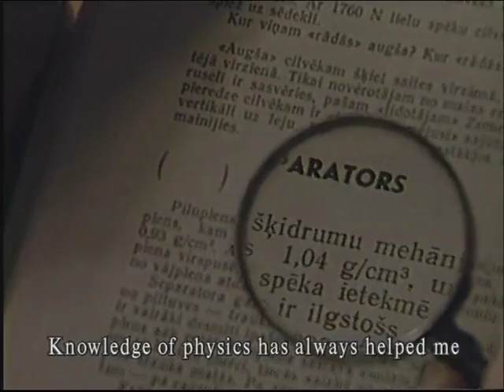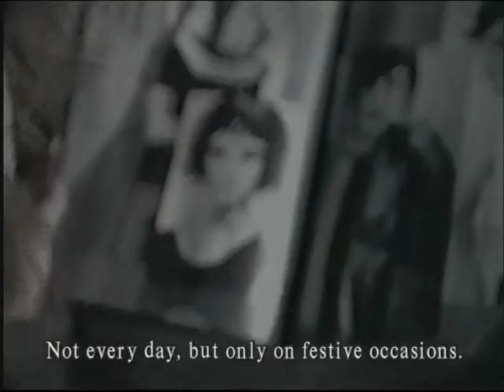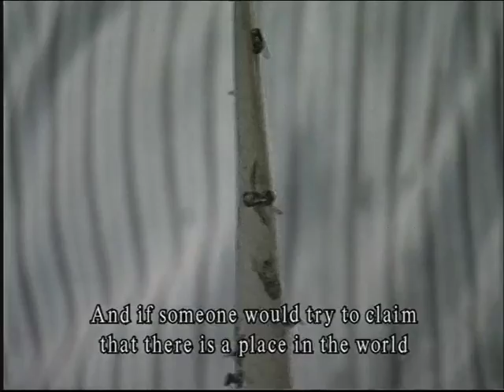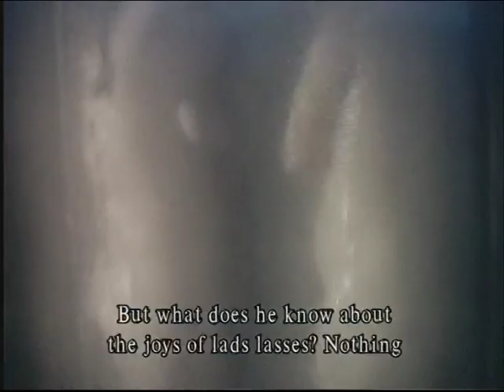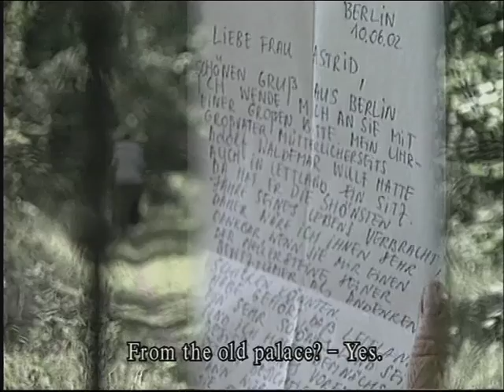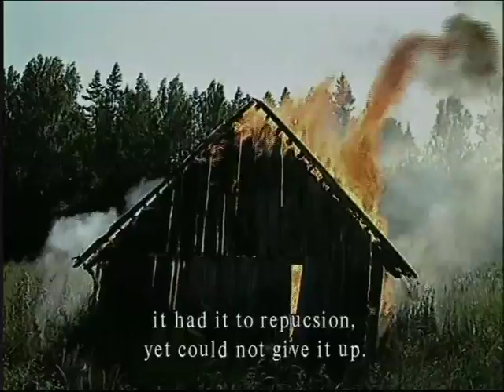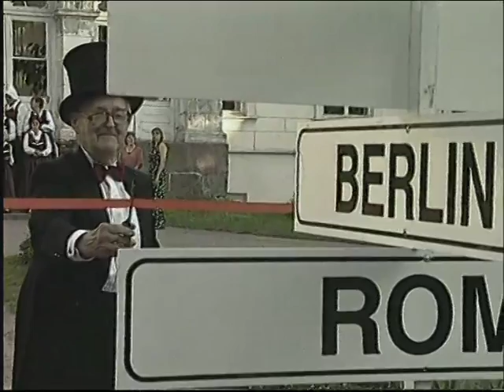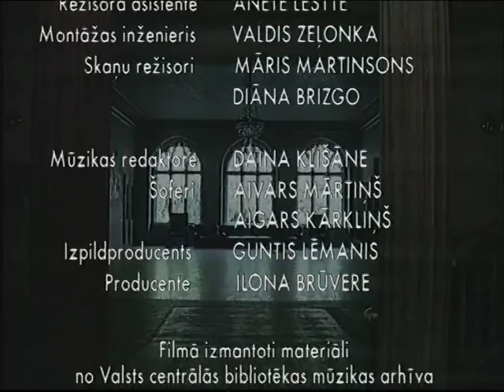Mana pasaule Parīze, Londona, Berlīne, Roma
70 min. Dokumentāla spēle.
Autore, režisore un producente  Ilona Brūvere.
Latvijā  trīspadsmit  vietu nosaukumi atbilst pasaules  metropolēm. Sešpadsmit Parīzes, neskaitāmas  Romas un Londonas Latvijas laukos saglabājušas  savus populāros vietu nosaukumus  vairākās paaudzēs.
Gaujienas novadā  ir gan Parīze, gan Roma, gan Londona un Berlīne, tās ir  mājas, kuras tā  vēl 19 gadsimta sākumā nosaucis vācu barons Vulfs. Pēc diviem gadu simtiem, 2002. gadā, Gaujienas  iedzīvotāji no Parīzes, Romas, Londonas  un Berlīnes, ciemā dibina savu Eiropas centru un, saposušies barona laika drānās, svin svētkus barona Vulfa pilī.
Eiropas metropoles arī Latvijas lauku ļaudīm vairs nav tāls un nesasniedzams sapnis,  tomēr tā nav pelēkā ikdiena, tāpēc Gaujienas  Londonā, Berlīnē, Parīzē un Romā nopietni gatavojas ciema Eiropas  centra atkkāšanas  svētfkiem. Filma  seko Latvijas lauku ikdienai un  stāsta  par piepildītiem un nepiepildītiem sapņiem Latvijas lauku Eiropas centrā..
Filmā izmantoti fragmenti no Emīla Zolā romāna Parīze.

Operators                    Andrejs Verhoustinskis
Režisora  asistente                        Anete Lesīte
Gaismas                                    Normunds  Pavlovskis
Montāža,              Ilona Brūvere, Valdis Zeļonka
Skaņu režisors                             Valdis Zeļonka
Mūzikas  redaktore                      Indra  Ceļdoma
Izpildproducents                           Guntis Lēmanis

 c KINOLATS 2002
sadarbībā ar LTV1 un Valsts  Kultūrkapitāla fondu